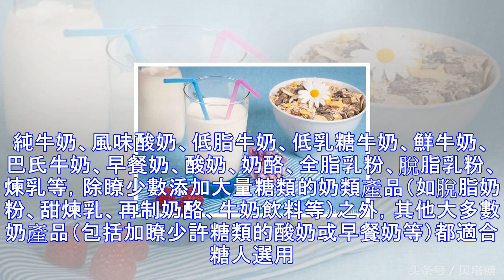它是最適合糖人的飲品，每天250克是打敗糖尿病必需的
維持膳食平衡是治療糖尿病、防止並發癥的重要原則，糖人們除瞭要在吃的東西上花心思，更應該考慮一些飲品。說到飲品，可能最適合糖人的就是牛奶瞭，因為牛奶真正是營養物質含量最為豐富的飲品，尤其是在補鈣方面，喝牛奶很行。今天塔哥就來跟大傢好好聊一聊牛奶適合糖人的原因。 一、奶類特別適合糖人 奶類營養物質齊全，而且組成比例適宜，易於消化吸收，具有很高的營養價值。奶類含有的優質蛋白（酪蛋白和乳清蛋白）、鈣（易吸收）和維生素A等，都是對防治慢性疾病很有幫助的營養物質。 難能可貴的是，奶類雖然含有糖類（乳糖），但血糖生成指數（GI）較低，對餐後血糖升高作用較弱。因此，推薦糖人每天飲奶250~400克（毫升）。 ...